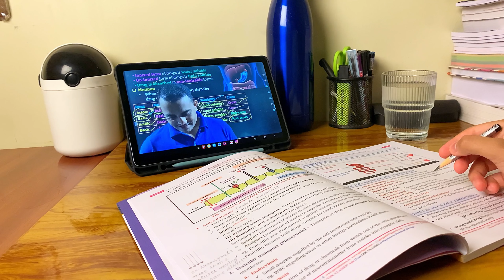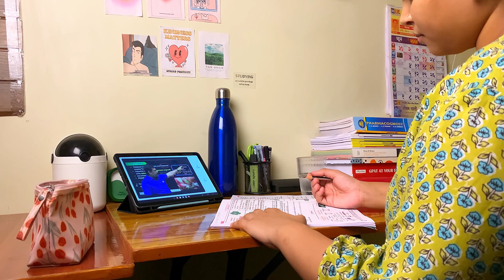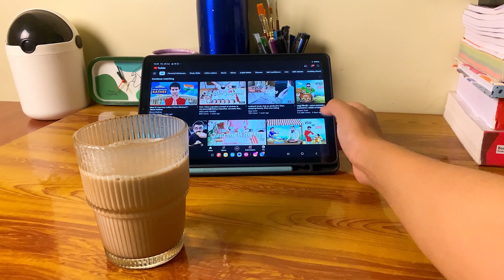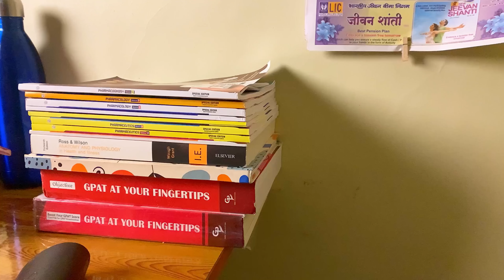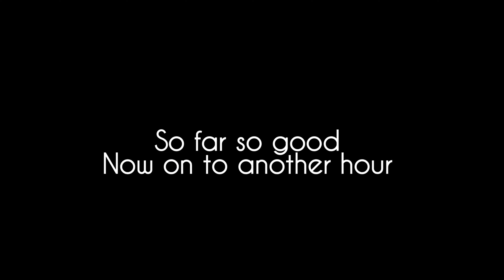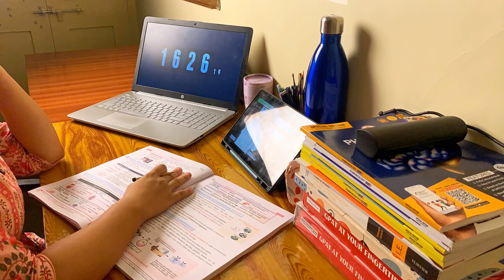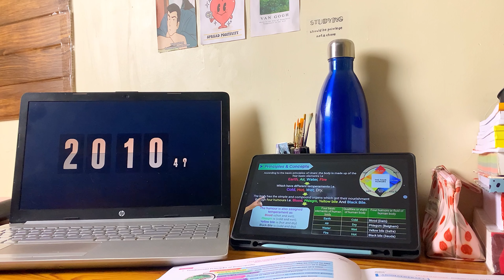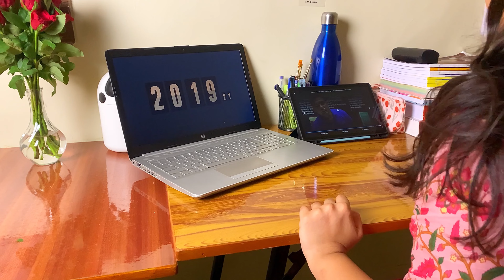STUDY VLOG💌 |Swapping screen time with study hours ⏰📖| Life of an Indian student✨🎀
Ep. day in my life ✨🎧

Hey everyone! I’m recently done with my final semesters exam. I’m currently preparing for GPAT 2025 and here’s how my day looks nowadays .Apologies for the delay, but I'm committed to being more consistent with my uploads moving forward. I ahve tried to do something new this time . Studying is as important as being connected with world .

0:25 - intro
0:26 - video starts

Country: India
Shot on : iPhone XR (4k 60fps)
Edited in : InShot
Music from: InShot
Thumbnail: InShot

Filmed and edited by : Anuradha